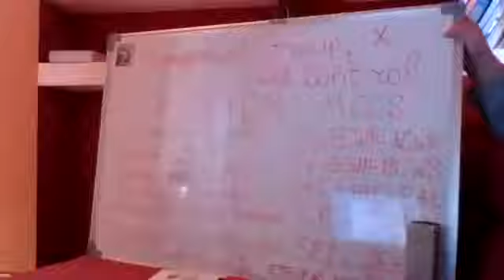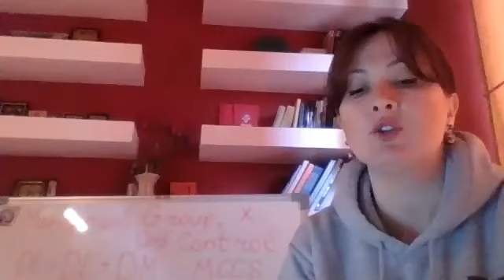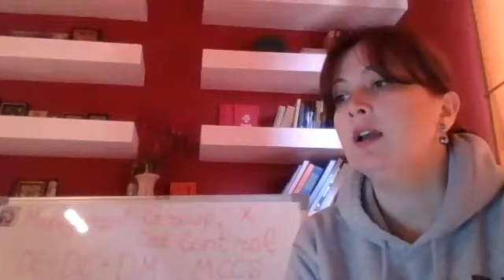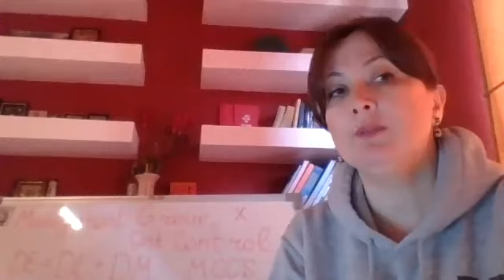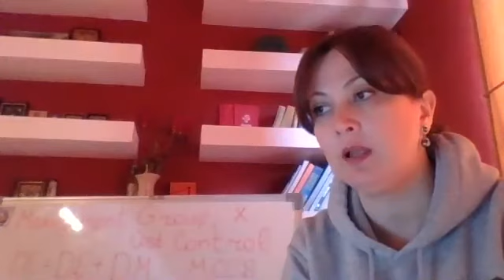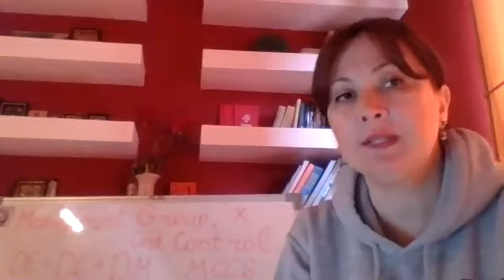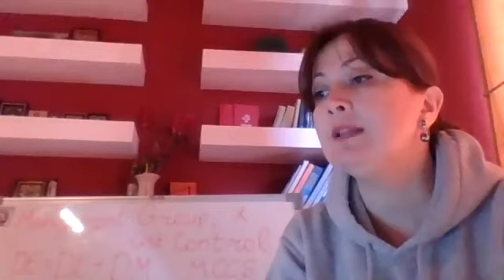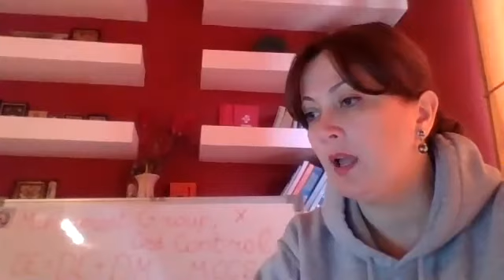Management Group, Cost Control, Nino Ugulava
ხარჯების შეფასება და კონტროლი, ფინანსური მენეჯმენტი